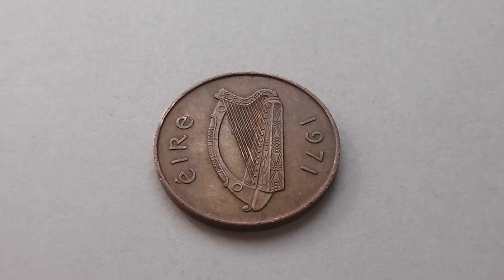Harfe auf der 2 Pence Münze aus Irland von 1971 in HD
Hier in diesem Video können Sie die Harfe auf der 2 Pence Münze aus Irland von 1971 in HD sehen.